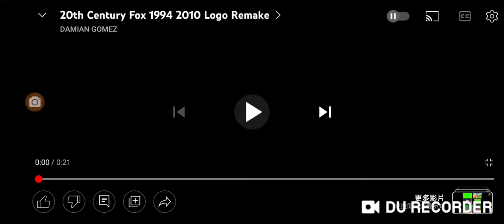20th century fox with 1994 and 1998 fanfares pica pau Alvin and the chipmunks electro boy